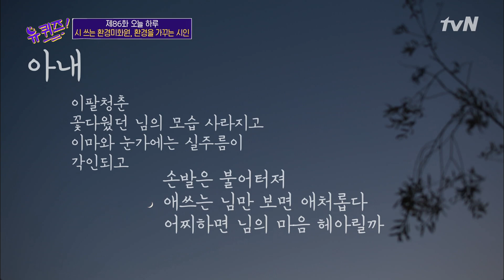23년 환경미화원 생활 동안 옆에서 용기를 준 아내, 그리고 아내를 위한 시♥유퀴즈온더블럭 | YOU QUIZ ON THE BLOCK EP.86